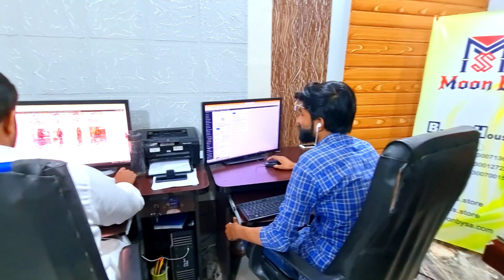Big sale!! Moonbyss godam Latest Review !